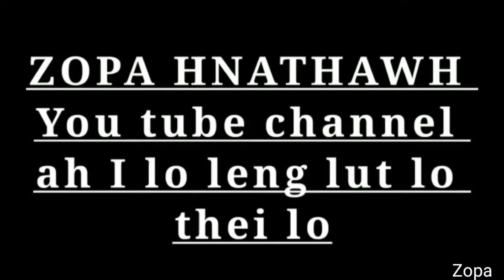Naktukah lakhuihthei Aizawlah kan zuar leh dawn e,phurh chhuahna hautak zet mai thlir ho ang aw